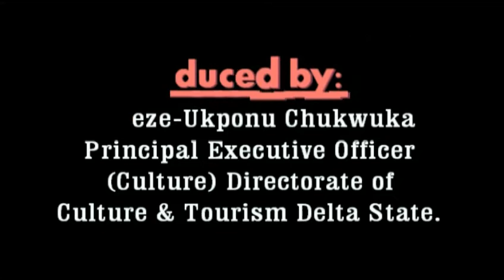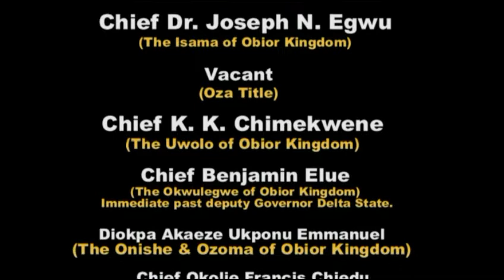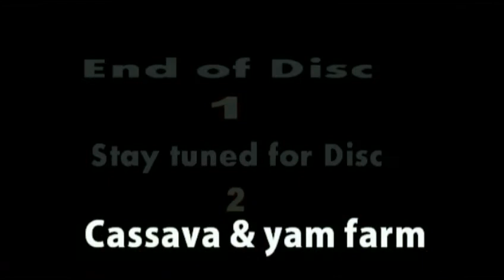UMU EZECHIMA - OBIOR OGBANIGBE FESTIVAL HISTORY